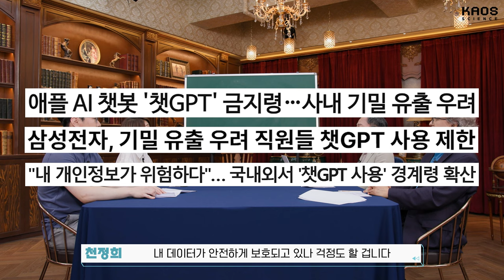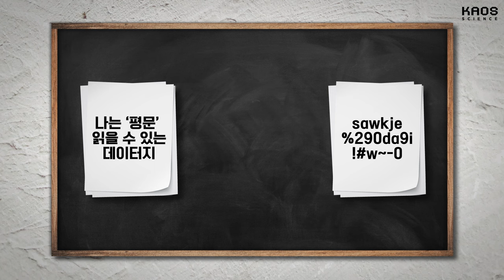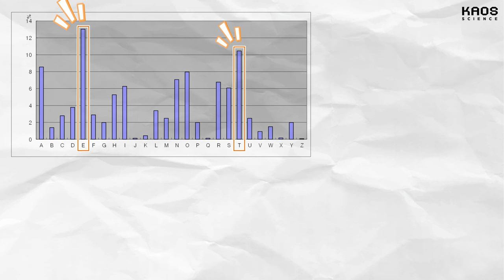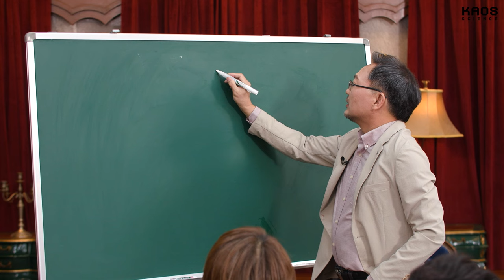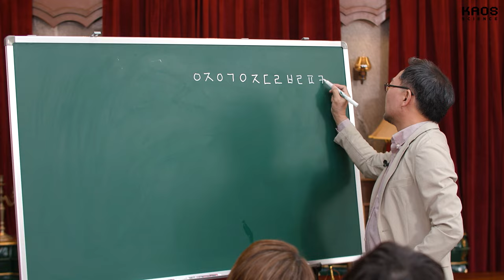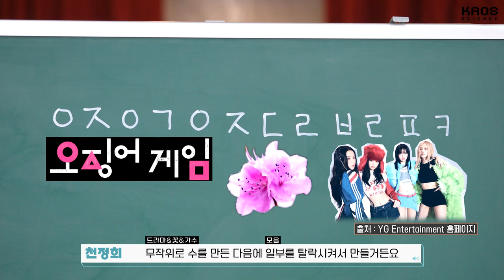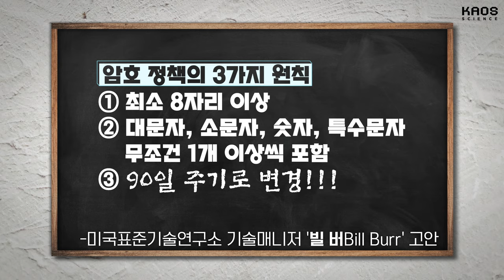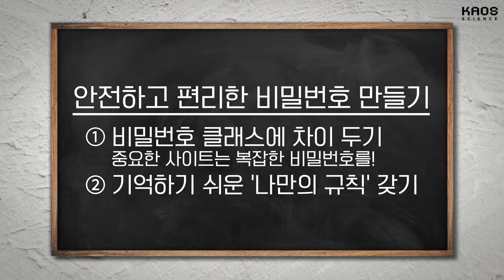[강연] AI의 역습! 암호가 세상을 구한다 1_by 천정희 / 2024 봄 카오스강연 '세상에 나쁜 수학은 없다' 3강 첫 번째 이야기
🔹강연 | AI의 역습! 암호가 세상을 구한다
🔹연사 | 천정희 교수 (서울대학교 수리과학부 교수​)

전쟁에서 많이 사용되던 암호 기술이 인터넷 세상이 되면서
모든 분야에 스며들었다. 컴퓨터에도 스마트폰에도 비트코인과 같은 암호화폐에도 최고의 암호기술이 사용되고 있다.

그런데, 양자컴퓨터가 등장하면 이러한 암호가 모두 깨진다고 한다.
양자컴퓨터가 등장해도 안전한 암호가 있고, 이런 암호는 심지어 챗-GPT와 같은 곳에서도 사용할 수 있다.

이제 AI한테 암호로 일을 시키고, AI는 자기가 무슨 일을 하는지도 모르지만 여러분이 시키는 일을 열심히 수행하는 세상이 온다. ​

📌 목차
00:00 시작
03:50 3강 첫 번째 이야기
07:05 암호와 수학의 상관관계
10:08 역사적으로 유명한 암호들
14:26 1세대 암호: 패스워드
22:25 2세대 암호: 대칭키 암호